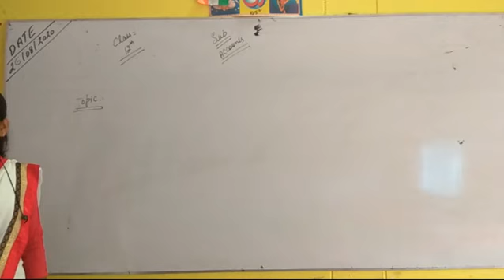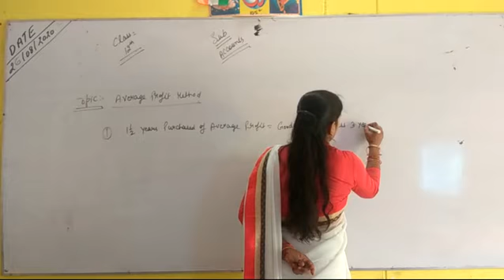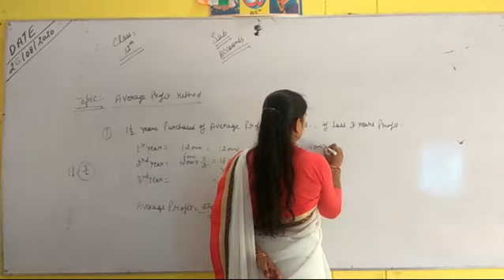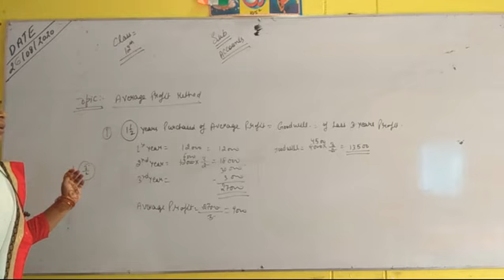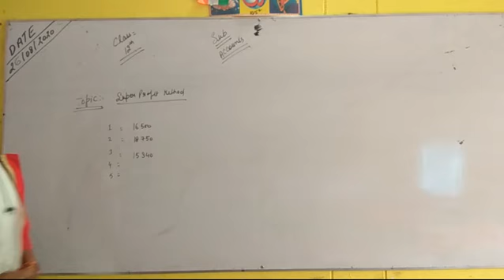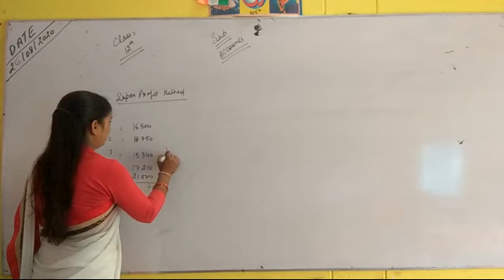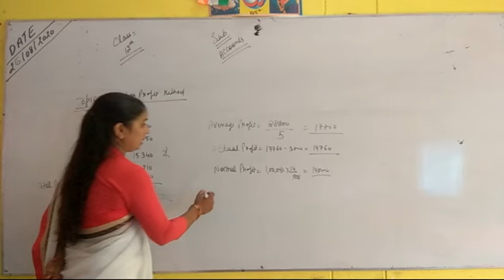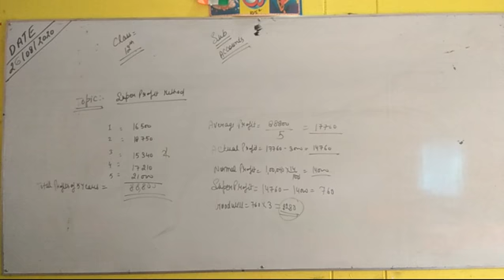Class 12 Accoun VC